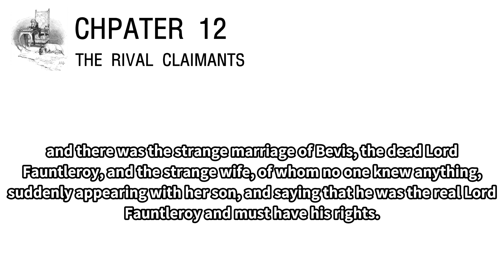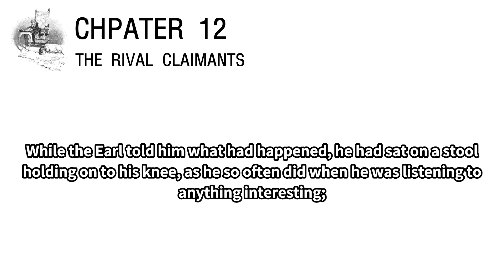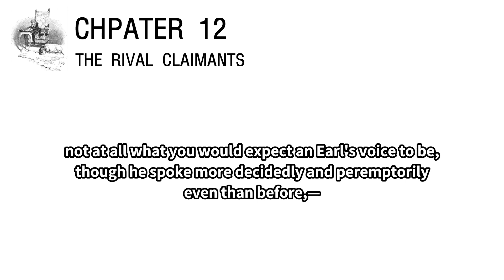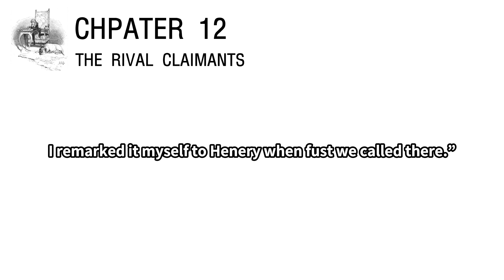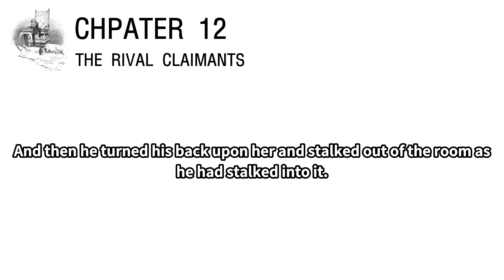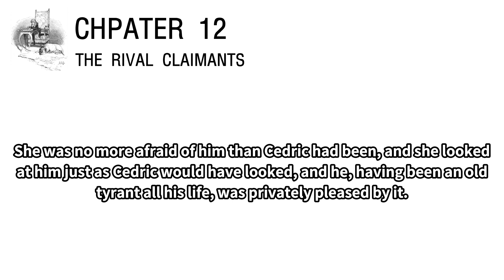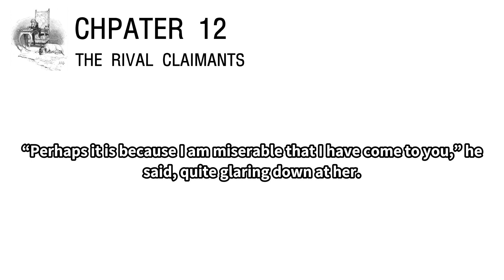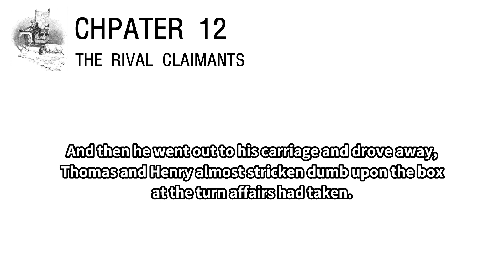[Audiobook/Eng Sub] Little Lord Fauntleroy 12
[Little Lord Fauntleroy]
- An American child finds out he is really an English Lord

[Chapter 12]
The Rival Claimants

- LibriVox (Public domain) -
Narrator: Abigail Rasmussen
Cedric : Steven Rasmussen
Earl of Dorincourt (Grandfather): John Trevithick
Mrs. Errol (Mother): Lydia Rasmussen
Mr. Hobbs: Sven Rafferty
Mr. Havisham: Robert Harder
Dick: Zack Rasmussen
Tall Footman: Jacob Rasmussen
Mary (Mother's Maid): Deena Rhoads
Mrs. Dibble: Beth Thomas
Mrs. Mellon: Kara Shallenberg
Wilkins the Groom; Mr. Mordaunt the minister; Sir Thomas Asshe: Todd
Miss Vivian Herbert: Julia Niedermaier
Lady Lorridale; Gate-keeper's Wife; Woman in Crowd; Starter (friend of Cedric): Rachel
Sirr Harry; Clerk: Elizabeth Klett
Ben (Dick's Brother); Mr. Higgins; Workman: Arnaldo Machado
Mr. Harrison; A Young Gentleman: Glenn O'Brien
Bridget; Dawson: Savannah Alday
Friend of Cedric: Vanessa Cooley
Another friend of Cedric: Mercy Rafferty
Lookers-on: Todd; Savannah Alday; Rachel and Glenn O'Brien

Audio edited by: Abigail Rasmussen and Rachel

Proof listeners: Abigail Rasmussen and Adele de Pignerolles